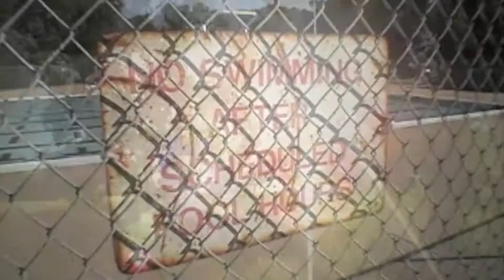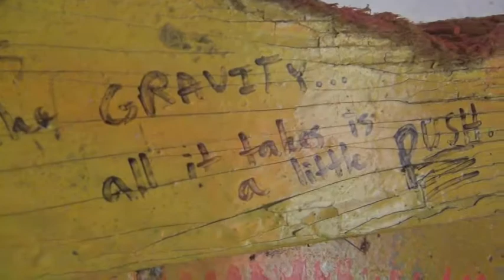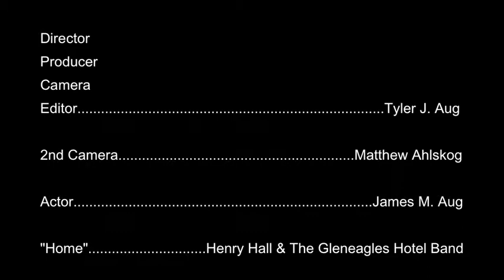ENDLESS FIELDS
A man reminisces his life before committing suicide.

IN MEMORIUM